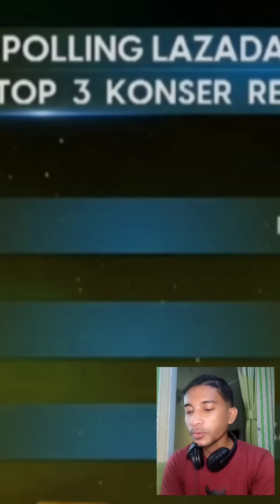MENEGANGKAN detik detik eby vs afan yang mau lolos ke grand final sampe gak berani nonton tv